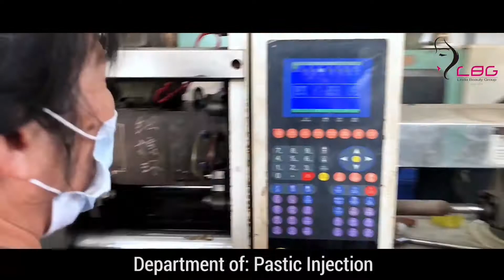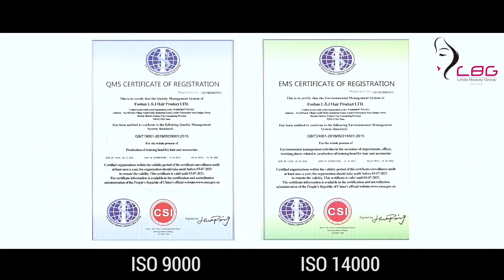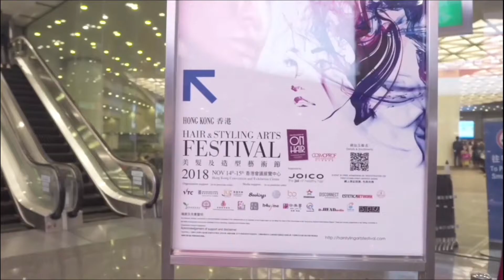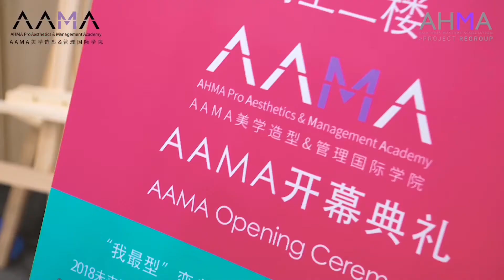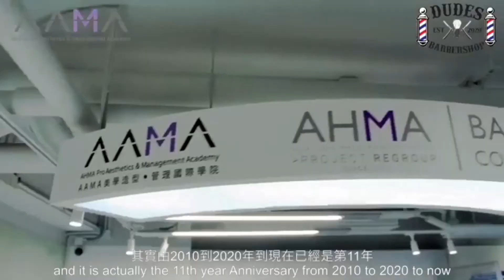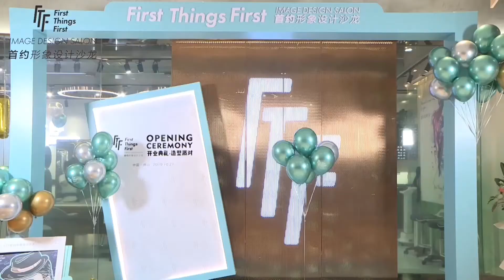Linda Yip‘s Footprint Since 1979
Let's witness Linda Yip's life and "Hair" in these 42 years!
hairdressing footsteps.
Here are some of the videos, Linda's footsteps have not been affected by the Pandemic and did not stop. She is not affected by any circumstances because she has her own standards and goals, and always emphasize that she only does one thing every day, and that is.
"One thing that makes me happy😄".
She will definitely continue to cultivate and create infinite value in the beauty industry in the future!

We would like to congratulate you on the grand opening of First Things First Salon Hong Kong today!